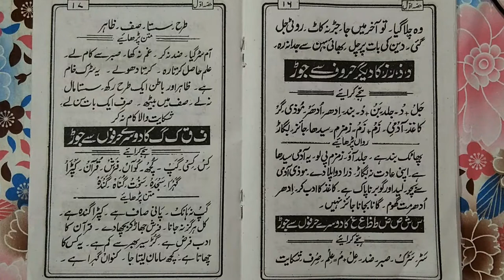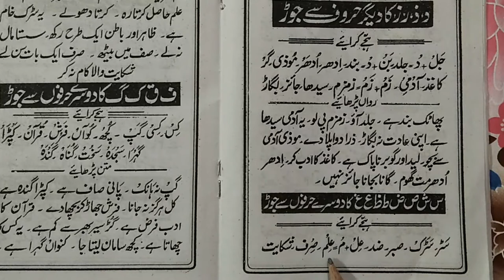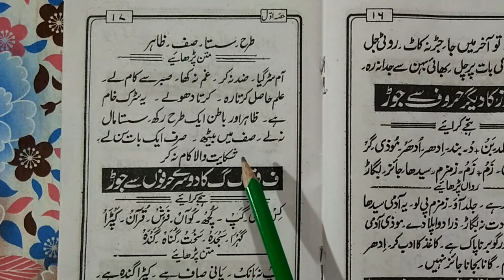Learn to Read Urdu Online Free उर्दू पढ़ना सीखें ll Urdu Sikhen Urdu part 29 ll Urdu Kaise Padhen